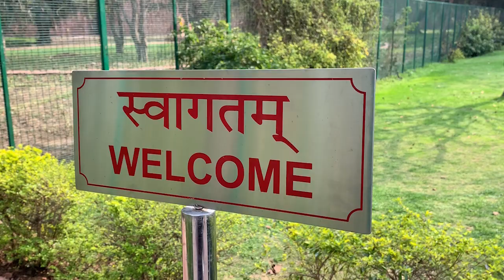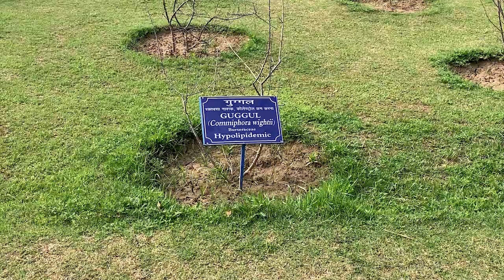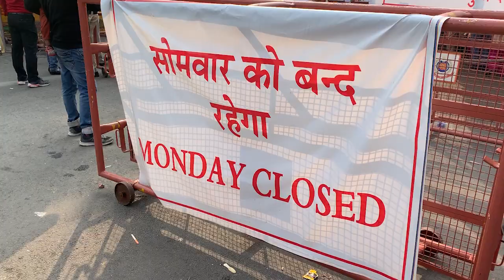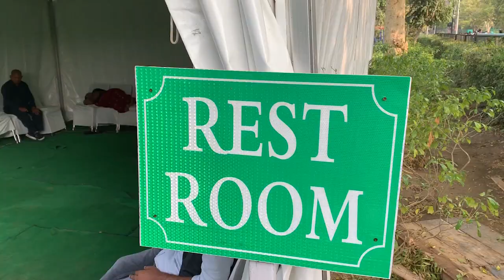Mughal Gardens | Rashtrapati Bhawan Delhi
Formal gardens & fountains at India's presidential palace, open to the public in Feb & Mar. Go! Experience it once (and only once). Honestly it gets too crowded on weekends, so you don’t really enjoy it.